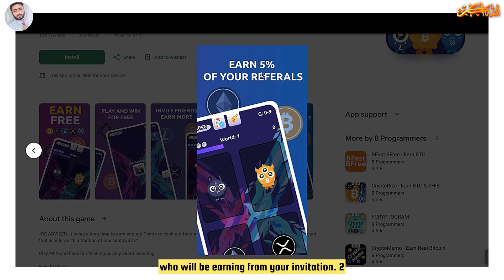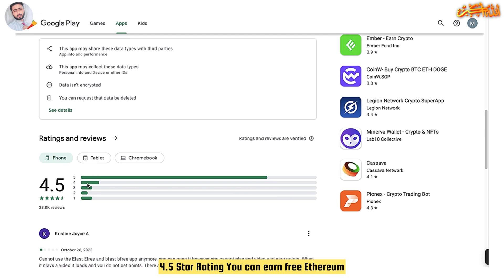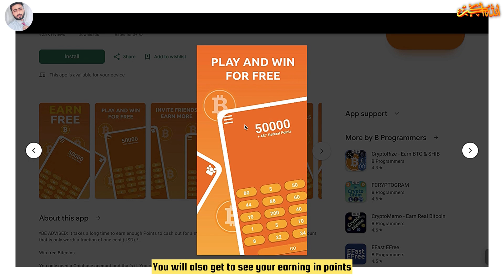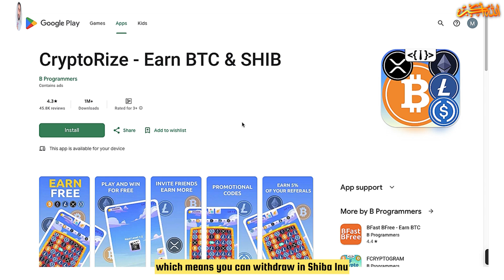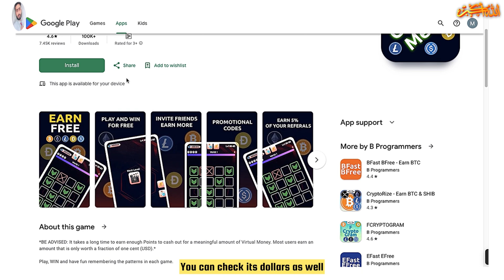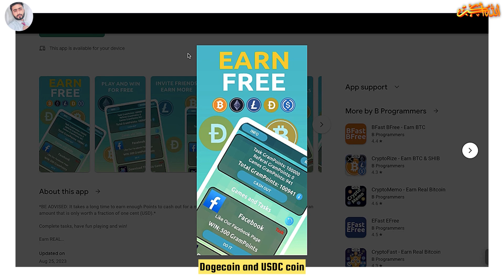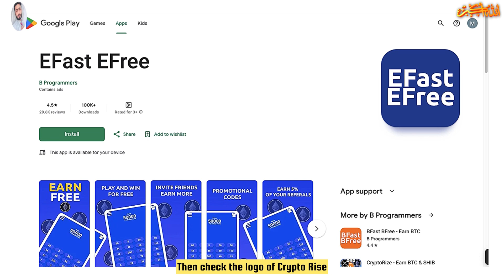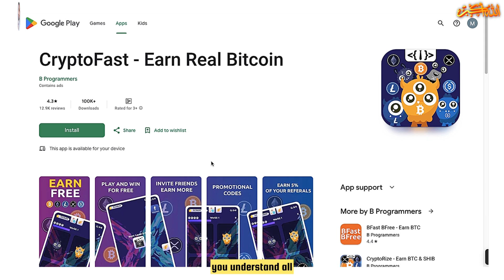Earning Apps 2024 | Top 7 Earning Apps For Students | Earning On Cryptocurrency | Earn Free Crypto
In This video i will explain how to make money online free in cryptocurrency by using these best 7 earning android apps without investment from mobile worldwide.